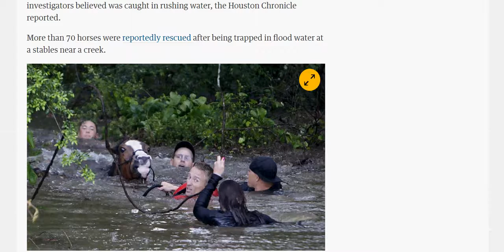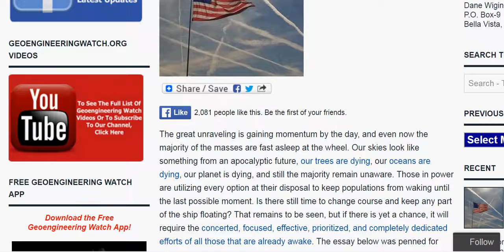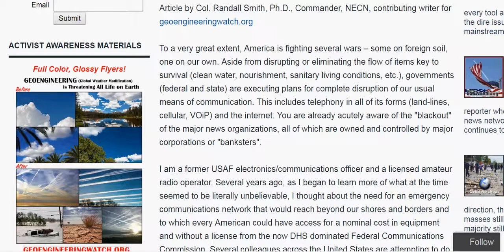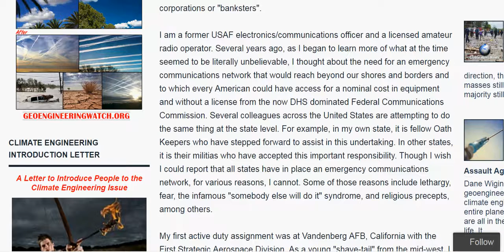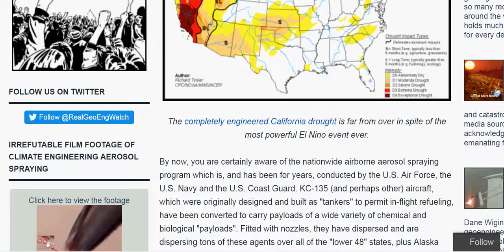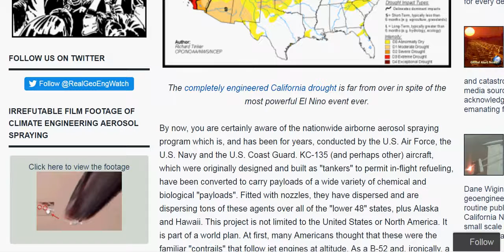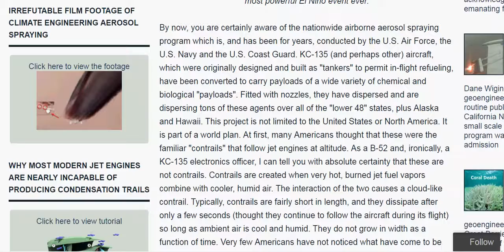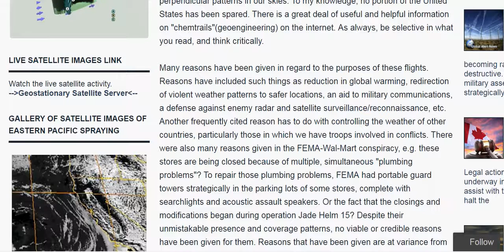AIR FORCE COLONEL GIVES STERN WARNING RE ATMOSPHERIC SPRAYING AND COMING COLLAPSE PT 1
original video

EXTREMELY IMPORTANT INFORMATION - PLEASE CIRCULATE; link is below. THE ENTIRE ARAND PLEASE LISTEN TO ALL VIDEOS I POST TO N THIS ARTICLEand you will want to listen